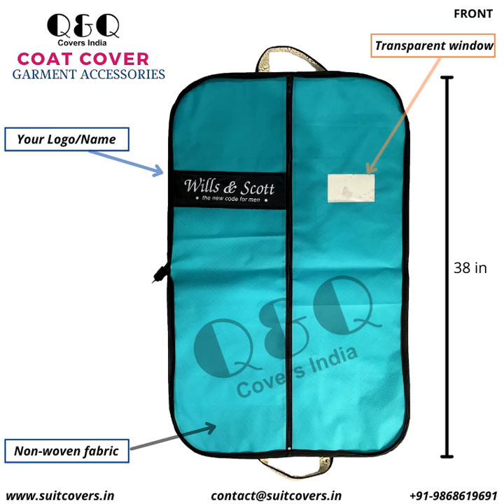Q&Q Covers India Luxury Coat & Blazer Cover for Man's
Best for Q&Q Covers India Luxury Coat & Blazer Cover for Man's
Best for travling
luxury look
Front : Blue colour (Non-Woven)
Back : Cream color
luxury look Best for travling